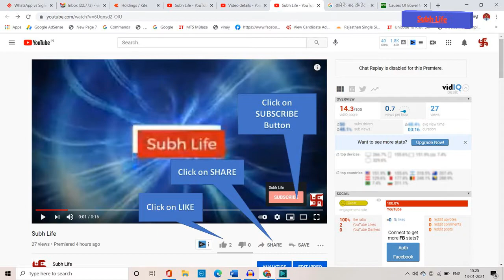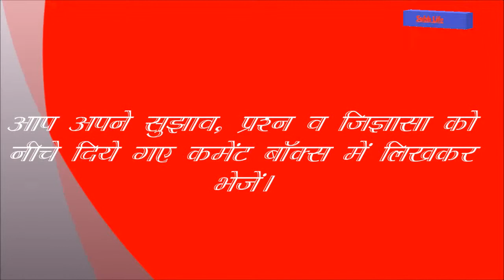नागरमोथा क्या है? जानें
नागरमोथा एक पौधा है जो पूरे भारत में खरपतवार के रूप में उगता है। इससे इत्र बनता है और औषधि के रूप में इसका उपयोग होता है। संस्कृत में इसे नागरमुस्तक या भद्र मुस्तक कहते हैं। यह नमी वाले तथा जलीय क्षेत्रों में अधिक पाया जाता है। नागरमोथा पूरे भारत में नमी तथा जलीय क्षेत्रों में अधिक मात्रा में पाये जाते हैं।